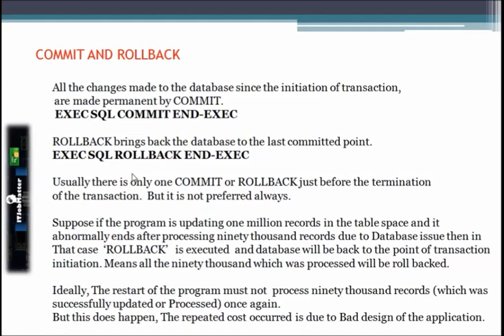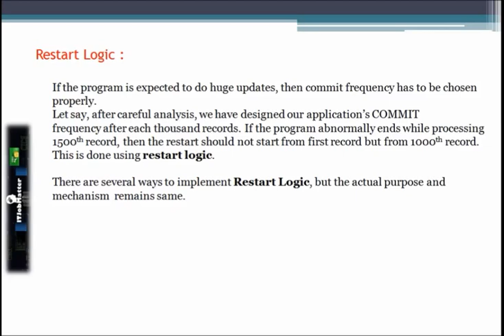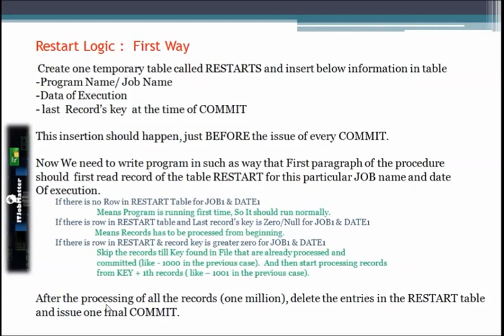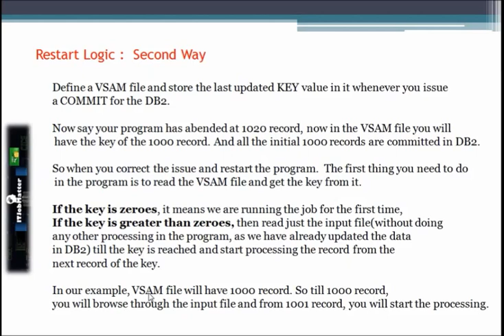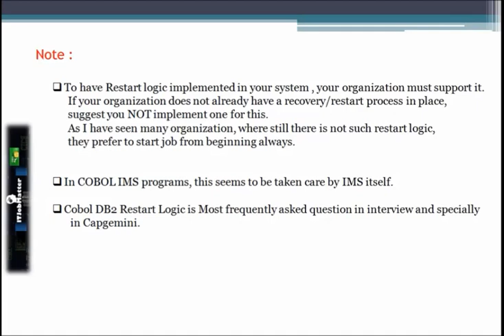Cobol DB2 Restart Logic | interview coaching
In this video, I have tried to explain Cobol DB2 Program Restart Logic. I request if you have any suggestion or doubt regarding this video, please post it in the Youtube comment section below and I will try to improve and include it in my next video.

If You have any question or suggestion ~ I request you to please Do post it in the comment section below or send your query to Facebook